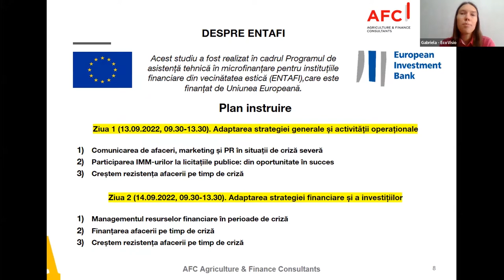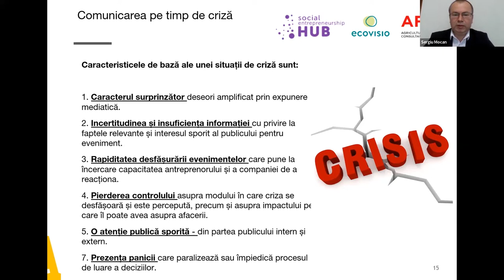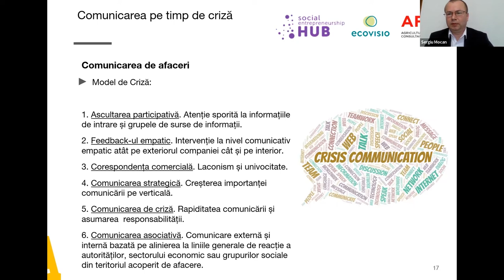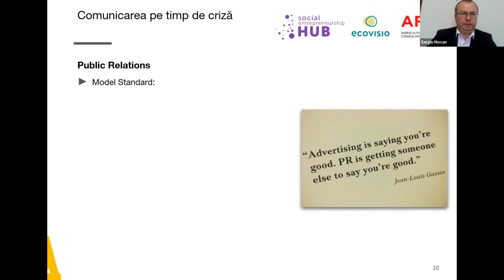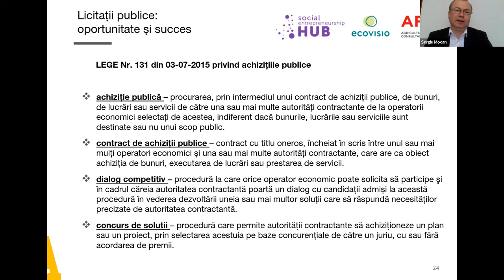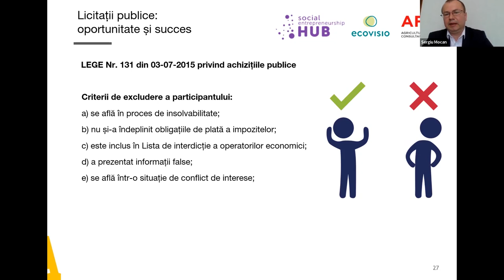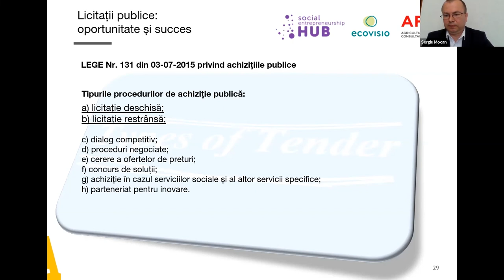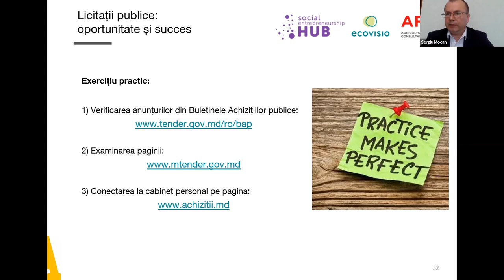ANTREPRENORIAT PE TIMP DE CRIZĂ: Adaptarea strategiei generale și activității operaționale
Înregistrarea webinarului ”ANTREPRENORIAT PE TIMP DE CRIZĂ: Adaptarea strategiei generale și activității operaționale”, care a avut loc pe 13 septembrie 2022.

💥Trainer expert: Sergiu Mocan, Consultant afaceri

AGENDA:
1) Comunicarea de afaceri, marketing și PR în situații de criză severă
2) Participarea IMM-urilor la licitațiile publice: din oportunitate în succes
3) Creștem rezistența afacerii pe timp de criză

Webinarul a fost organizat de către Asociația EcoVisio și HUB-ul Antreprenorilor Sociali în cadrul Programului Băncii Europene de Investiții, care oferă suport tehnic pentru microcreditare în țările Parteneriatului Estic. Scopul general al programului este îmbunătățirea accesului la finanțare, incluziunea financiară responsabilă a populațiilor cu venituri mici din Ucraina, Georgia și Moldova.